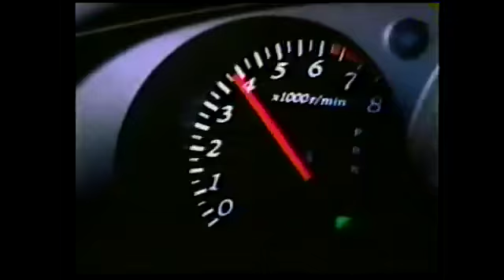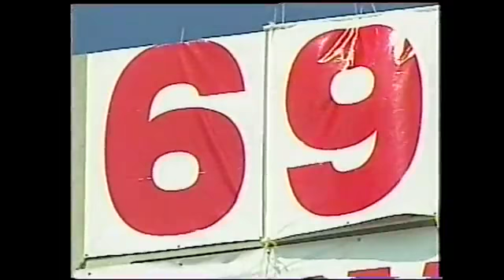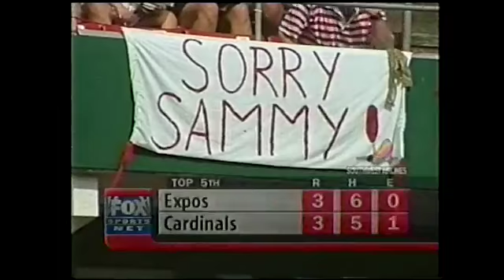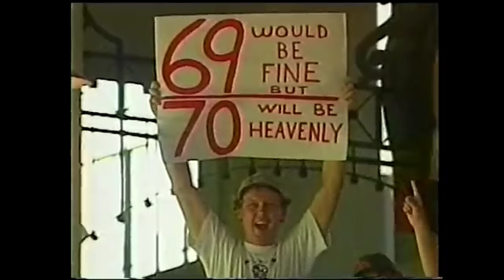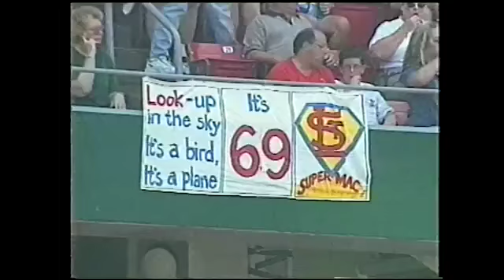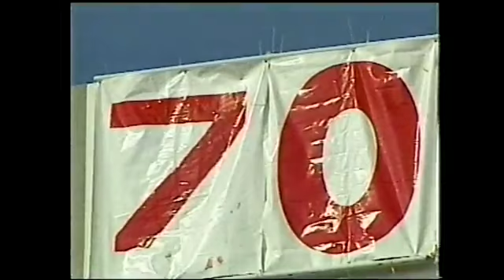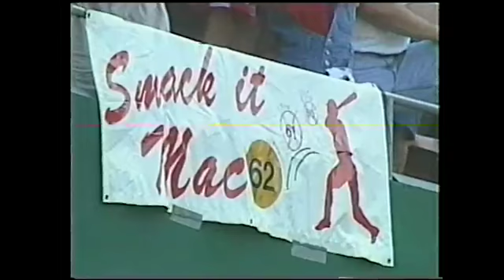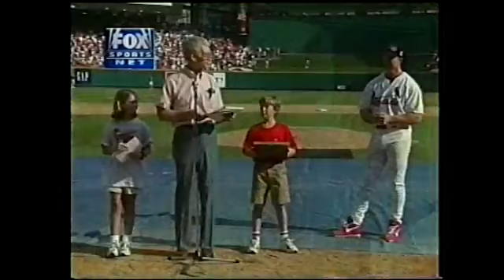1998 MLB 27th September Montreal @ St Louis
Mike Thurman vs Matt Morris
Big Mac launches #69 and #70 to end the season